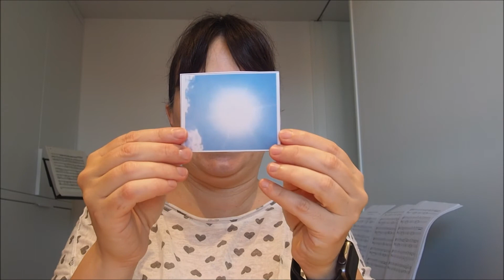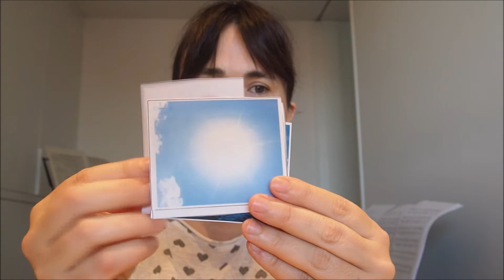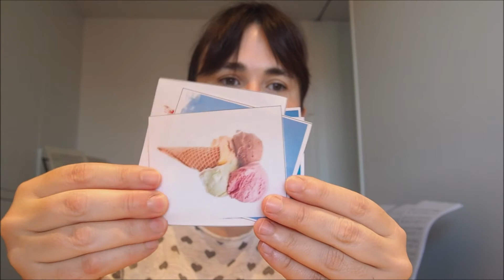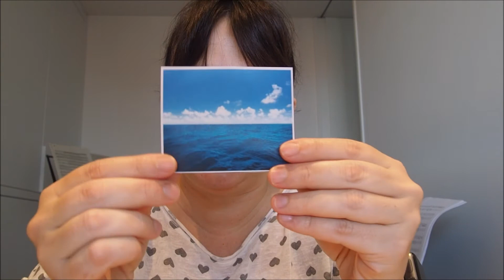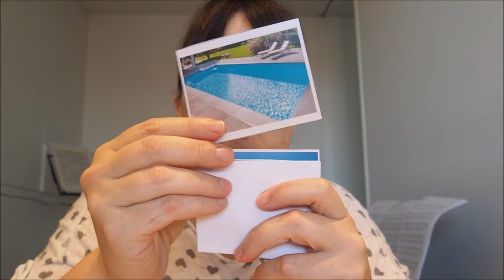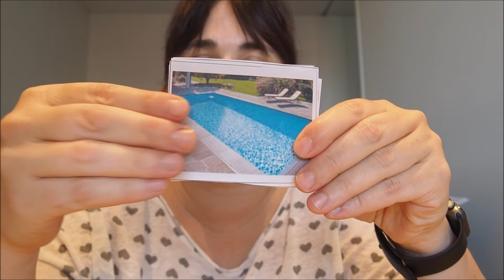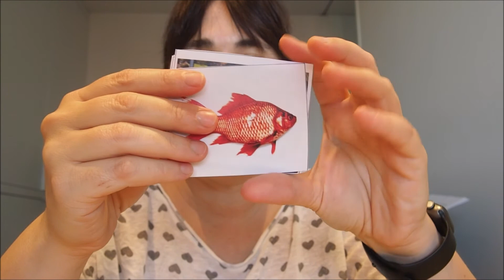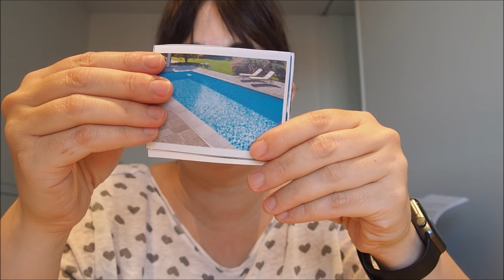THE BEACH. VOCABULARY. PART 1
En aquest vídeo comencem a presentar el vocabulari referent a la platja als nens i nenes d'EI5.
Parvulari de l'Escola Joviat (en confinament), curs 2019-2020